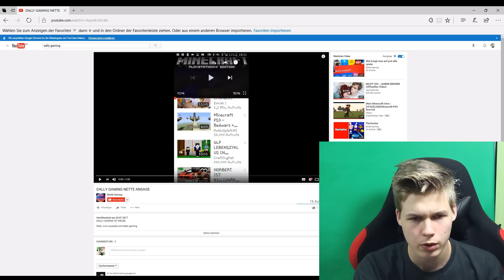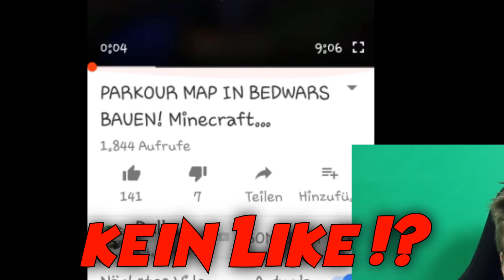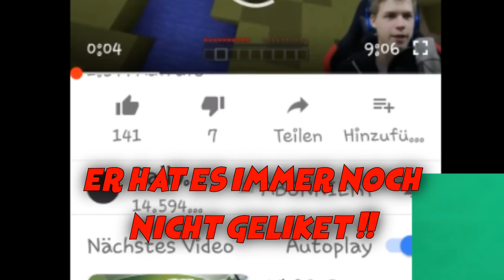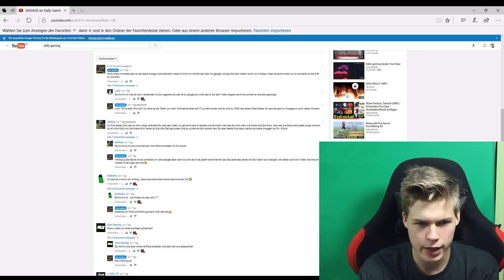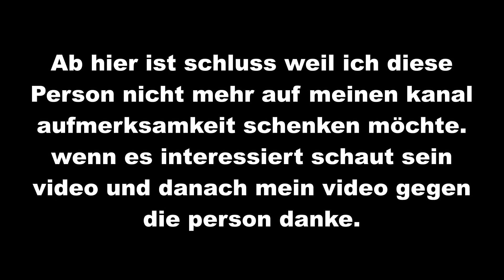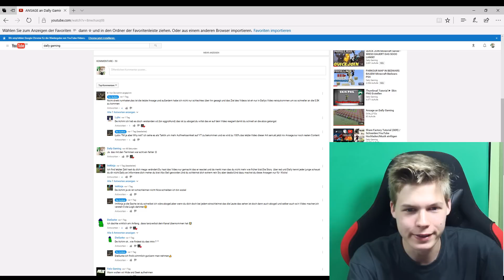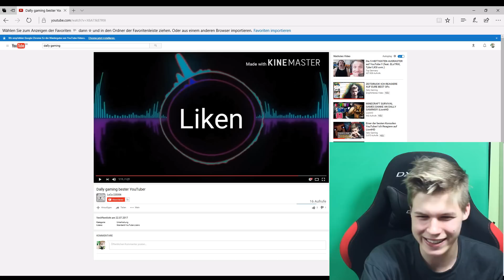HEFTIGE ANSAGE !? - Ich reagiere auf eure videos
Mein Bearbeitungs Programm
- Magix Video Deluxe 2017 Premium
Mein Music Bearbeitungs Programm
- Magix Samplitude Music Studio
Mein Netzwerk Unyque
♫ Musik ♫
❤ ABO?
★ PSN ID
► DallyGaming ( dazu schreiben zb. kenn dich aus YouTube. )
Mein Equipment & Programme zum Aufnehmen:
► Mein PC -
► Mikrofon: RodeNta1 , blue Yeti
► Aufnahmegerät (PS4): Elgato Game Capture HD , Loilo game recorder
► Schneiden & Rendern: Magix Video deluxe 2017 Premium
► Stimmaufnahme mit: Ps4 , Magix Samplitude Music Studio
► Thumbnail(s) by: Dally Gaming (me) mit Gimp